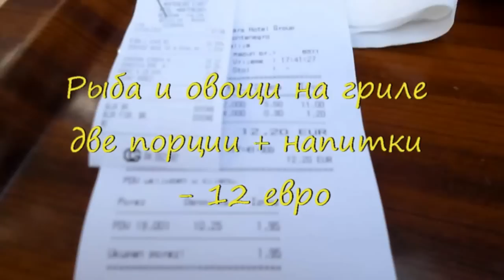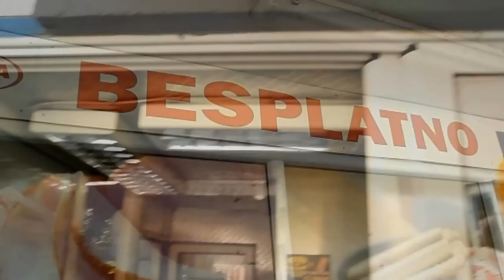Черногория питание цены 3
Цены на питание в Черногории. Цена на фрукты, цена на овощи, цена в кафе, цена в ресторанах.
Food prices in Montenegro. The price of fruit price of vegetables price in a cafe, the price of the restaurants